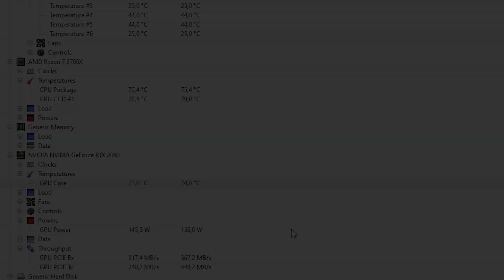New World | Kapalı Beta Düşüncelerim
Herkese merhaba ben Cem, bugün kapalı beta hakkındaki düşüncelerimi sizlerle paylaşmak istedim.